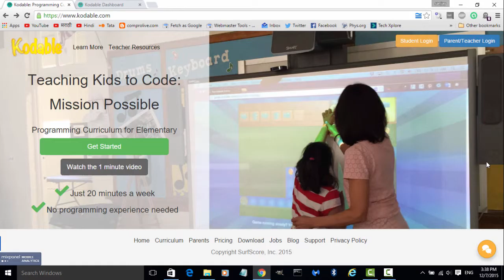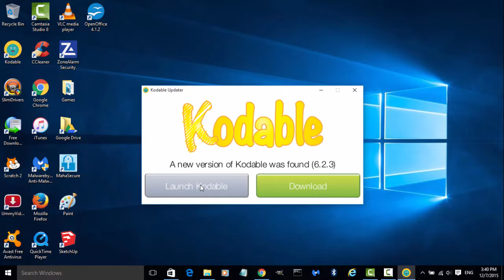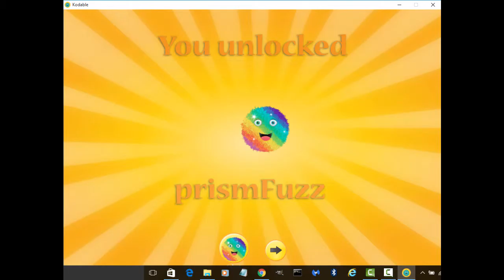मुलांसाठी प्रोग्रामिंग - Kodable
या व्हिडिओमध्ये आपण कोडेबल या वेबसाईटवरील प्रोग्रामिंग कन्सेप्ट्स शिकवणाऱ्या विनामूल्य सोफ्टवेअरबद्दल माहिती घेऊ
माझ्या चॅनल वर खालील व्हिडिओ उपलब्ध आहेत